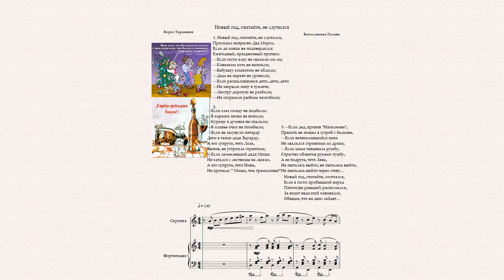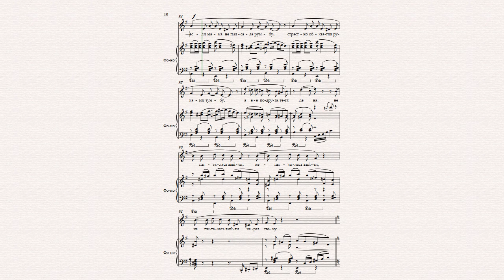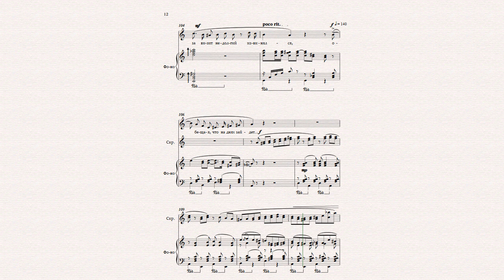Новый год, считайте не случился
Композитор Богословская Галина
Слова Бориса Тараканова